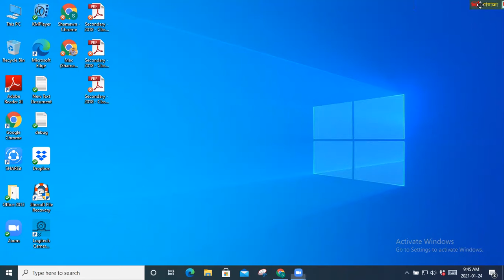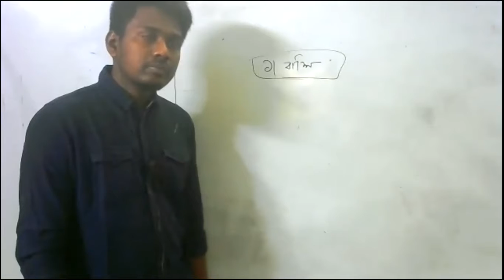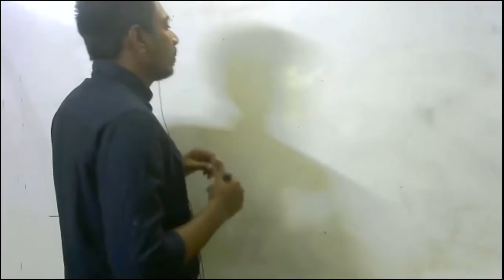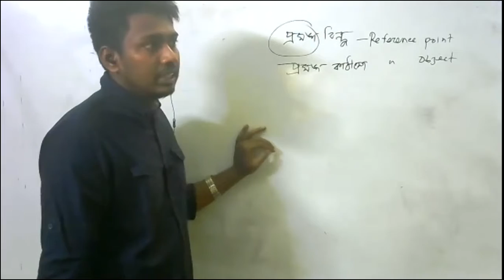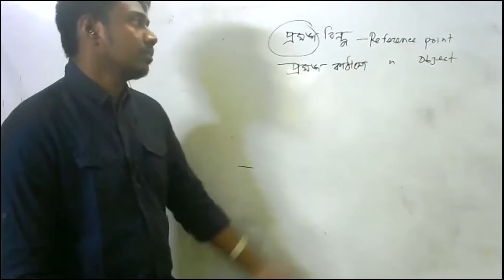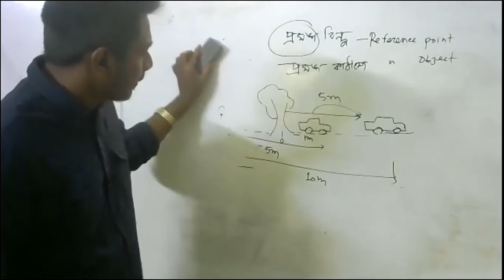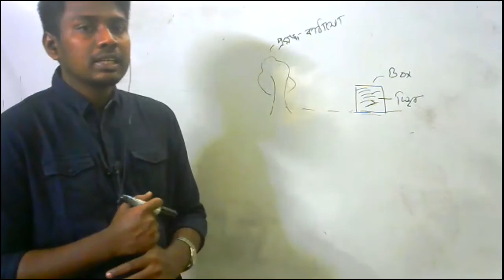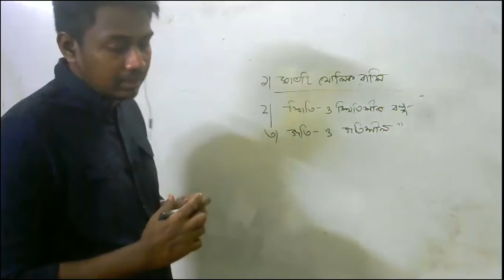Physics- গতি - নবম দশম -Part-1